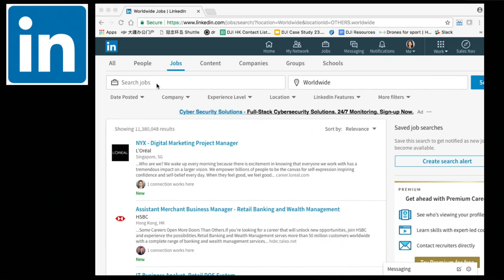2017's Mind-Blowing Drone Innovations | Donna Chiu | TEDxHKUST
Donna shares how recent drone innovations are used in ways like serving in the military, for photography to even solving global environmental issues.  Donna Chiu is DJI’s Business Development & Strategy lead, where she advocates for the application of drone technology across different industries and develops creative partnerships with businesses. She was previously a digital marketer and one of the youngest employees at LinkedIn. She loves exploring and was amazed with how accessible it is to fly a drone on her first time. Since then, her passion to explore leads her to places of unknown and reveals previously unseen moments of beauty. This talk was given at a TEDx event using the TED conference format but independently organized by a local community.